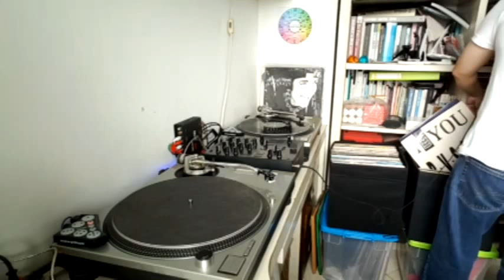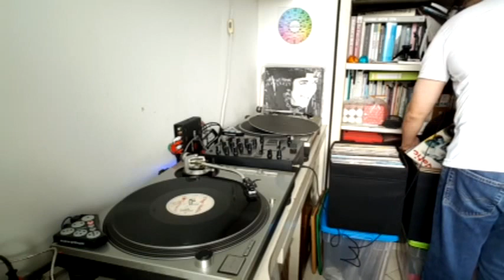Old School Vinyl Set 04 : Classic Disco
Vinyls practice with some of my favourite songs from the 80s & 90s.

1. Sam Jam - Oh La La La
2. Sydney Youngblood - Congratulations
3. Snap! - Oops Ups
4. BVSMP - I Need You
5. Chyp-Notic - If I Can't Have You
6. Sydney Fresh - If It's Love
7. Debbie D - Sound Your Funky Horn
8. Babie Love - Shame Shame Shame
9. Neneh Cherry - Buffalo Stance
10. Richard Darbyshire - Love Will Provide
11.  Seduction - You're My One and Only (True Love)
12. Janet Jackson - Love Will Never Do
13. The Real Thing - You To Me Are Everything
14. Oran Juice Jones - The Rain
15. Swing Out Sister - Breakout
16. Lisa Lisa & Cult Jam - Head To Toe
17. Den Harrow - Day By Day
18. Nocera - Summertime Summertime
19. Herp Alpert - Keep Your Eyes On Me
20. Noel - Silent Morning
21. When In Rome - The Promise
22. Michael Jackson - Smooth Criminal